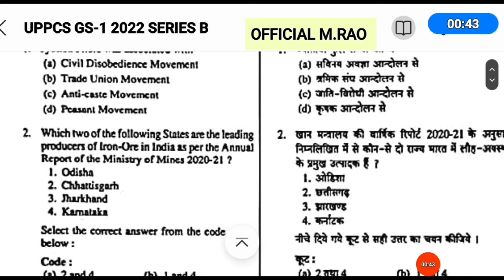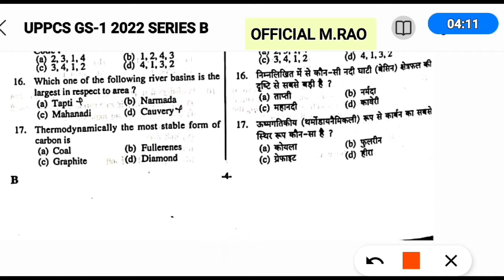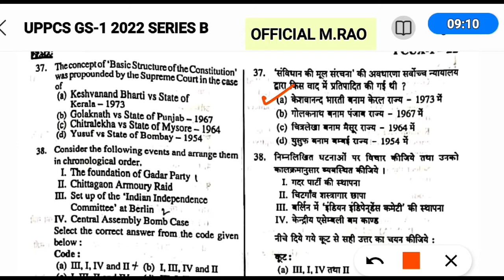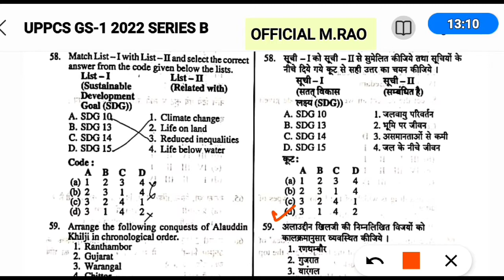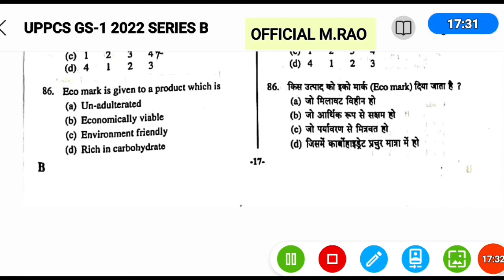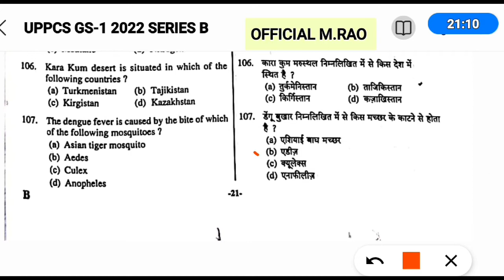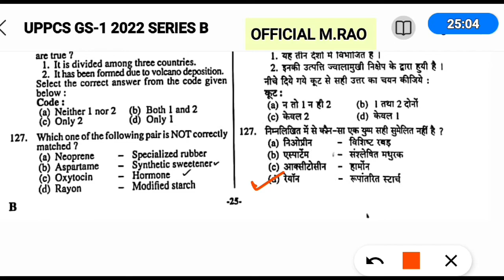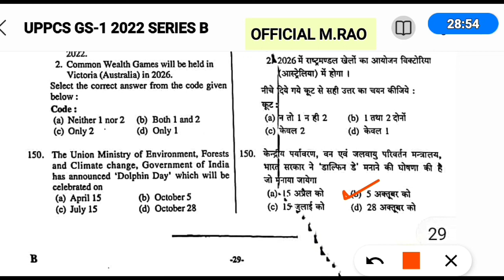UPPCS PRE PAPER 2022 ANSWER KEY SET-B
UPPCS GS-1 SERIES B ANSWER KEY 12 JUNE 2022